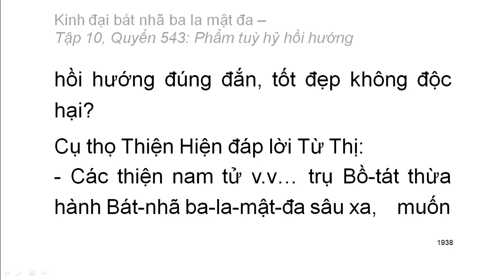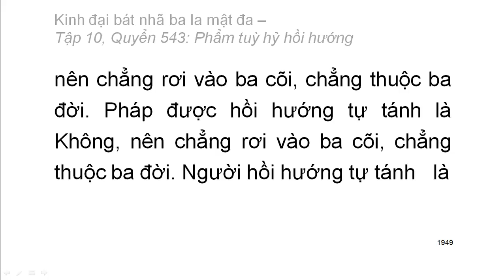600 quyển Kinh Đại Bát Nhã Ba La Mật Đa: Quyển .../600 (tiếp) (đọc lần 2) (rất hay)